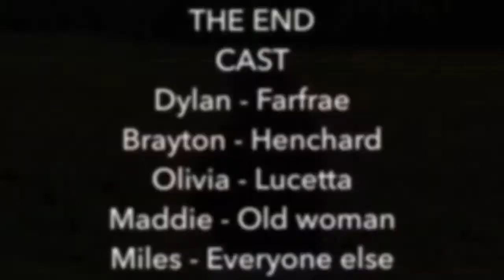The Mayor of Casterbridge Chapters 24-35